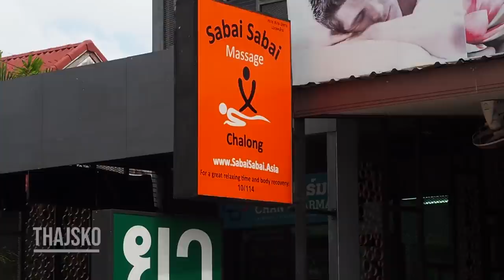BENKO vs ŠTÁFEK, Projekt X II. ep3 - MMA není fotbal!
Příběh Peťa Benka pokračuje. Po úspěšné první sérii, kdy shodil neuvěřitelných 50 kilo a vyhrál zápas v kleci před naplněnou arénou, ho čeká nová výzva. Herec, režisér a sportovec Jakub Štáfek!

Vyvrcholení v 9. 11. v O2 aréně!